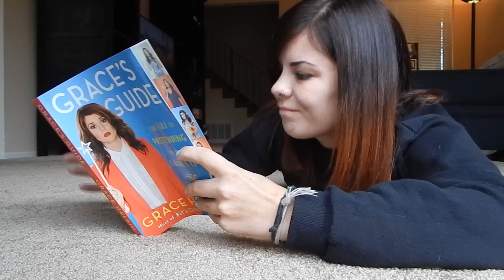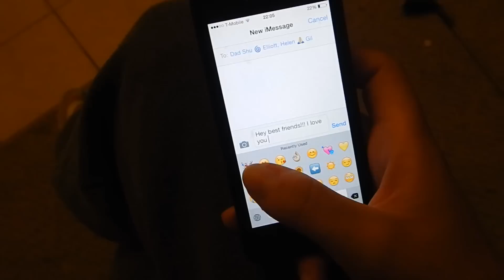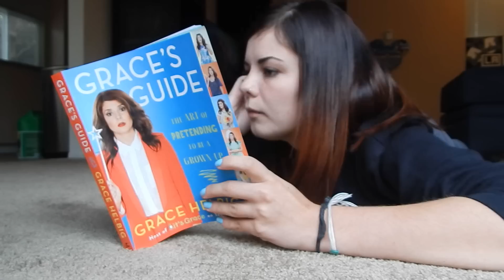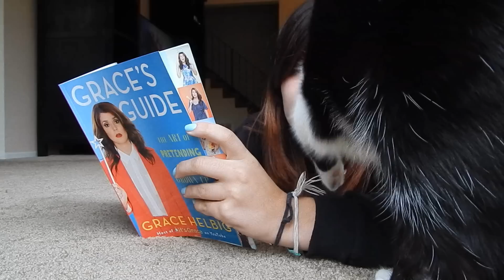FIVE WAYS TUMBLR RUINS YOUR LIFE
Don't act like it doesn't. LETTERS: I have 50+ to do so please be patient with me ;) You will get them, I promise.